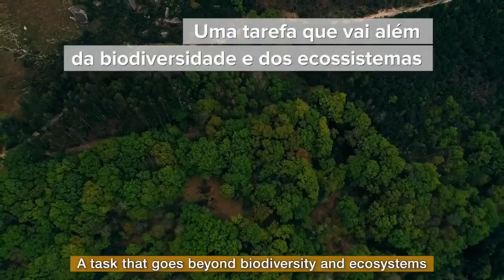Aprendendo com as ABELHAS - Capítulo II / Learning with BEES - Chapter II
Programa: Por Amor aos REINOS / Program: For Love of the KINGDOMS

"Há anos, os Mensageiros Divinos têm nos instruído sobre o propósito sublime dos Reinos da Natureza e nos mostrando como estabelecer um relacionamento evolutivo com todas as formas de vida com as quais compartilhamos a Terra. São José Castíssimo, especialmente, se dedicou a expandir nossos corações e consciências para que pudéssemos vislumbrar, em toda a Criação, a expressão dos dons e dos atributos de Deus.

Que o programa Por Amor dos Reinos nos ajude a alcançar o que o Pai Criador espera da humanidade desde a origem: uma existência plena de amor e unidade, uns com os outros e com os Reinos da Natureza. Como São José nos disse, esta é a chave espiritual para que a humanidade desperte a sua essência crística e manifeste uma vida sagrada no Planeta."

"For many years, the Divine Messengers have been instructing us on the sublime purpose of the Kingdoms of Nature and showing us how to establish an evolutionary relationship with all forms of life with which we share the Earth. The Most Chaste Saint Joseph especially dedicated Himself to expanding our hearts and consciousnesses so that we could see throughout Creation the expression of God’s gifts and attributes.

May the program For Love of the Kingdoms help us to achieve what the Creator Father expects from humanity from the beginning: an existence full of love and unity with each other and with the Kingdoms of Nature. As Saint Joseph has indicated to us, this is the spiritual key for humanity to awaken its Christic essence and manifest a sacred life upon the Planet."